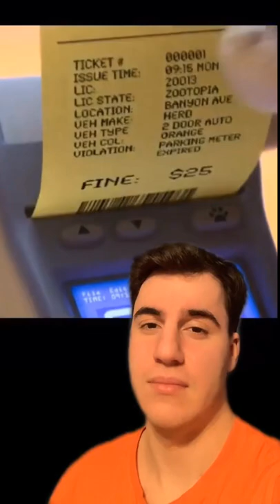HOW MUCH MONEY JUDY HOPPS MADE IN ZOOTOPIA